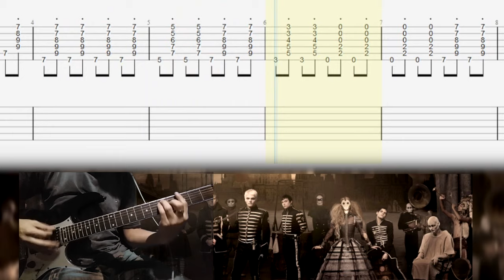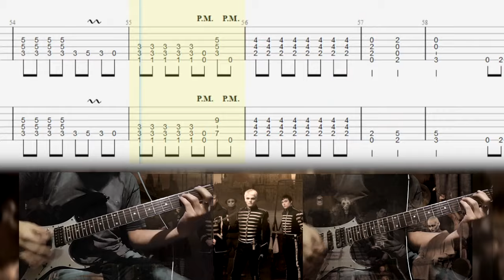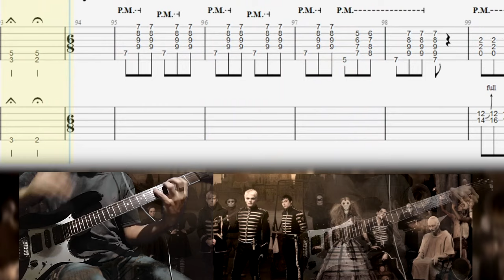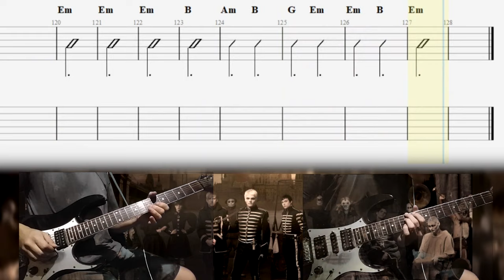My Chemical Romance Mama Guitar Cover With Tab